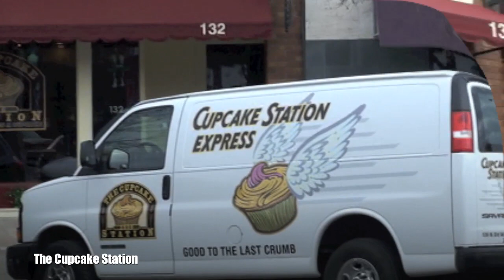The Cupcake Station Food Network's Cupcake Wars Season Two Audition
The Cupcake Wars, Season Two Audition; Meet Kerry and Kim in their official YouTube Audition Video. Come to the Cupcake Station in Birmingham or Ann Arbor, MI and taste for yourself why this bakery's cupcakes (recently voted the best in Metro Detroit) are good to the last crumb.